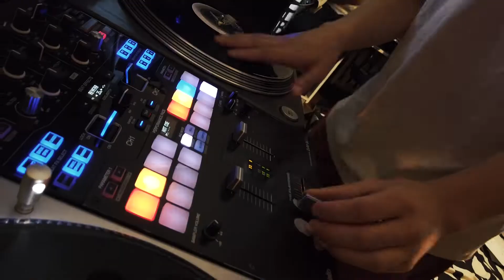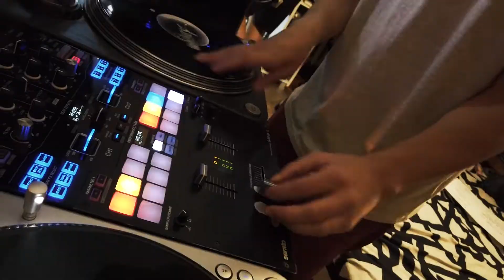Starlight - Winter Boogie (live take)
'Winter Boogie' was part of our 7" vinyl single 'Cabinet Of Curiosities' and this is a live studio version of it. The whole album is out now.